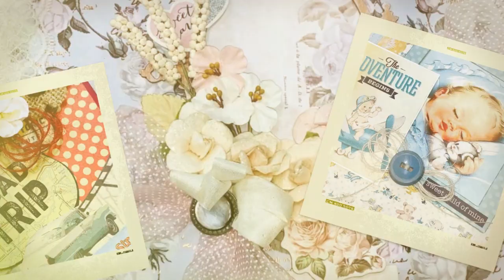Paper Christmas Stocking Tutorial With Prima Christmas in the Country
In this video I share how I make a Paper Christmas Stocking that I designed for Country Craft Creations.

Click on this link for the PDF Cutting List and Stocking Template: I